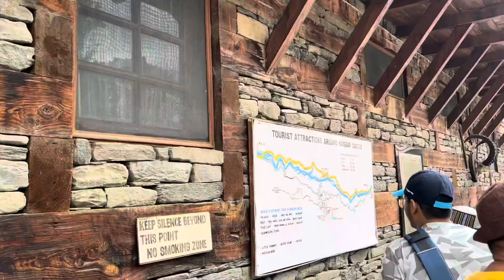Naggar castle | Manali | Parkuni Top episode- 3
Here is an another part of our journey hope you will enjoy it

ID : karan_gondaliya